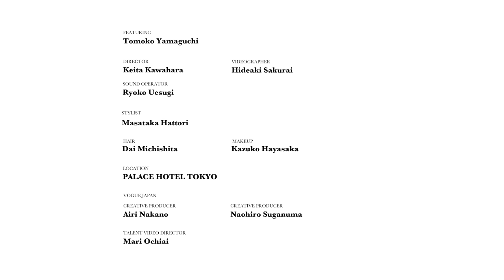山口智子のお仕事バッグを大公開！ “もしも”に備えたマストアイテムが勢揃い。 | In The Bag | VOGUE JAPAN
俳優・山口智子が「VOGUE JAPAN」のIN THE BAG（インザバッグ）に登場！ドラマや雑誌、バラエティまで幅広く活躍する彼女が常に意識しているのは、”もしも”の事態が起こっても心地よくサバイバルできることだそう。撮影での経験や旅で学んだ、何があってもこれを持っていれば快適！ という愛用品たちとは？

〈着用クレジット〉
ジャケット、シャツ、パンツ、イヤリング、ネックレス/すべてFUMIE TANAKA
問い合わせ先／ドール　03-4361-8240

シューズ/RHODOLIRION
問い合わせ先／ネペンテス ウーマン トウキョウ　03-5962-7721

Director: Keita Kawahara
Videographer: Hideaki Sakurai
Sound Operator: Ryoko Uesugi

Stylist: Masataka Hattori
Hair: Dai Michishita
Makeup: Kazuko Hayasaka

Location: PALACE HOTEL TOKYO

VOGUE JAPAN
Creative Producer: Airi Nakano, Naohiro Suganuma

00:00 Opening
00:41 Portable Fan
01:13 Vanity Case
01:25 Portable Fan
01:42 Blanket
01:47 Bug Spray & Fabric Mist
01:55 Double-sided Tape
02:04 Scissors
02:07 Safety Pin
02:41 Leg Warmers
02:54 Toothbrush & Mini Clock
03:08 Massage Balls & Stick
03:23 Fluffy Bag
03:54 Down Jacket
04:00 Stole
04:50 Shopping Bag
04:58 Accessories
06:03 Stole
06:10 Gamaguchi Pouch
06:25 Medicines & Supplements
06:30 Hand Massage Ball
07:03 Water Bottles
07:32 Portable Battery Charger
07:36 Toothbrush
07:50 Hand Sanitizer
07:52 Umbrella
07:59 Smartphone
08:11 Journal
08:19 Portable fan
08:38 Organic Cotton Towel
08:43 Wallet
08:47 Glasses
08:50 Mini Mirror
08:59 Hawaiian Sand
09:05 Eyebrow Pencil
09:10 Lipstick
09:25 Little My’s Bag
10:00 Closing